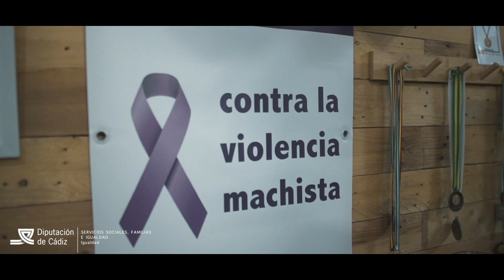Premio Feminismo Rural-2023 al proyecto: "Programa Tomoe Gozen" - Asoc. de discapacitados físicos...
VI Edición del concurso de buenas prácticas "Feminismo Rural"

El Servicio de Igualdad del Área de Servicios Sociales, Familias e Igualdad de la Diputación Provincial de Cádiz distinguió el proyecto "Programa Tomoe Gozen" de la Asociación de discapacitados físicos, psíquicos, sensoriales y orgánicos Anpehi (Jerez de la Frontera).

El objeto de este concurso es valorar y visibilizar buenas prácticas que, integrando el enfoque de género, fomenten la igualdad real y efectiva entre mujeres y hombres de los municipios de la provincia de Cádiz.

Esta iniciativa se enmarca en la celebración del 15 de octubre de las mujeres rurales, proclamado por la Asamblea General de Naciones Unidas en su resolución 62/136, de 18 de diciembre de 2007. En dicha resolución se reconocía «la función y contribución decisivas de la mujer rural, incluida la indígena, en la promoción del desarrollo agrícola y rural, la mejora de la seguridad alimentaria y la erradicación de la pobreza rural».

Aplicando las directrices de Naciones Unidas a nuestra provincia, la Diputación de Cádiz conmemora esta efeméride con la finalidad de distinguir prácticas destacadas que hayan favorecido, especialmente, la situación de las mujeres rurales, su liderazgo y acceso a los ámbitos de decisión e influencia.

Se convocan cuatro categorías:

 Categoría A: proyectos desarrollados por el movimiento asociativo de mujeres para la promoción de la población femenina local de ámbito rural. Participan las asociaciones y federaciones de mujeres de los municipios con población inferior a 20.000 habitantes y de las Entidades Locales Autónomas (en adelante ELA) de la provincia de Cádiz.

 Categoría B: proyectos en materia de igualdad de género desarrollados por las entidades miembros del Consejo Provincial de Igualdad. Participan en esta categoría las asociaciones y federaciones pertenecientes al Consejo Provincial de Igualdad de la Diputación Provincial de Cádiz.

 Categoría C: proyectos en materia de igualdad de género desarrollados por los ayuntamientos de los municipios con población inferior a 20.000 habitantes de la provincia de Cádiz.

 Categoría D: proyectos en materia de igualdad de género desarrollados por las Entidades Locales Autónomas (ELA) de la provincia de Cádiz.